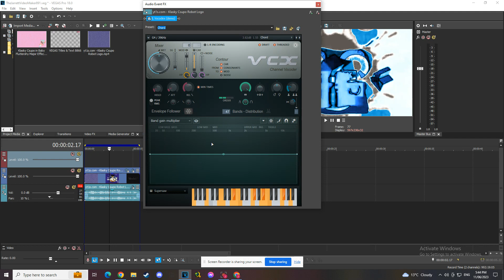[TUTORIAL ONLY/NEW EFFECT] How To Make Steppshin Go Pro 1-3.5 Supersaw Effect